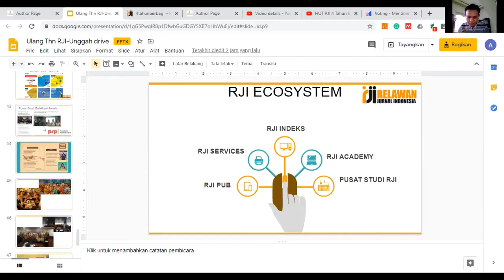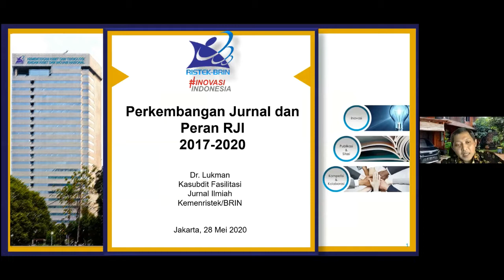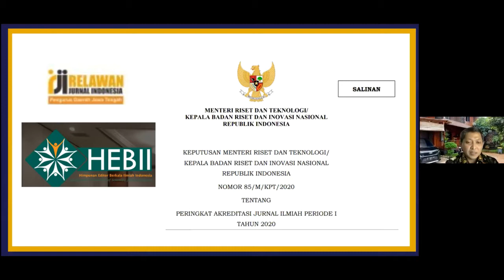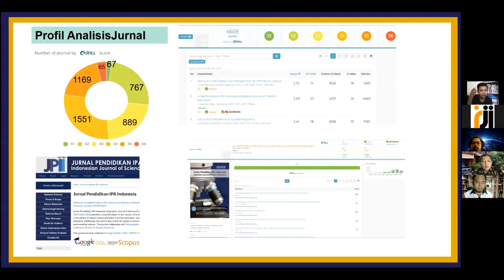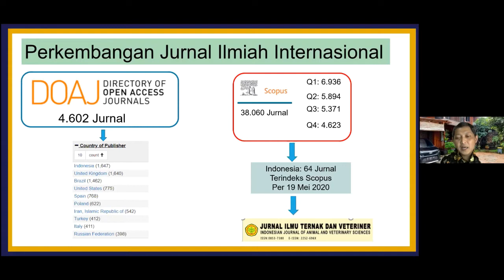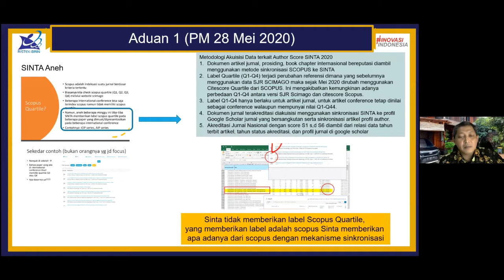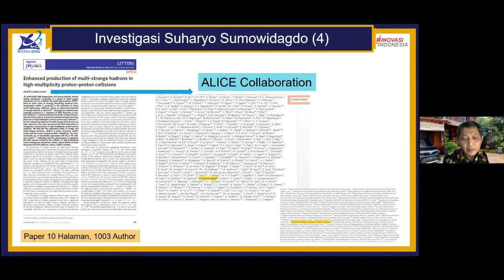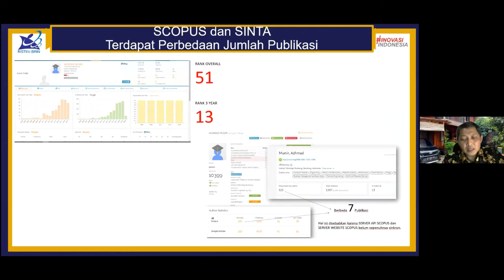peran RJI dan Perkembangan Jurnal di Indonesia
Penyampaian Dr. Lukman selaku Kasubdit Fasilitasi Jurnal Ilmiah, Kemenristek/ BRIN tentang peran RJI dikancah perjurnalan di Indonesia.